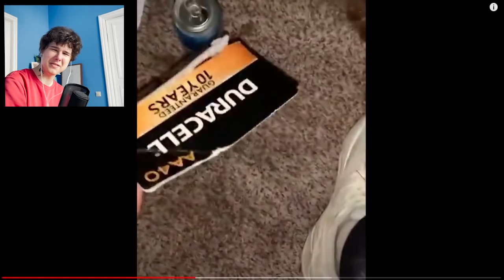8 МИНУТ СМЕХА | ЛУЧШИЕ ПРИКОЛЫ АПРЕЛЬ 2021 ПОПРОБУЙ ЗАСМЕЯТЬСЯ ЧЕЛЛЕНДЖ ЗАСМЕЯЛСЯ ПРОИГРАЛ